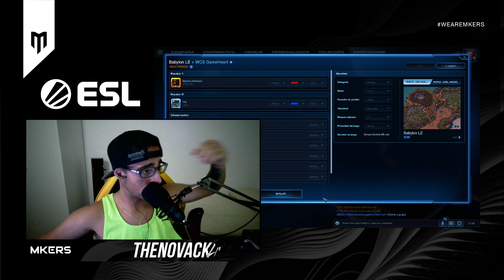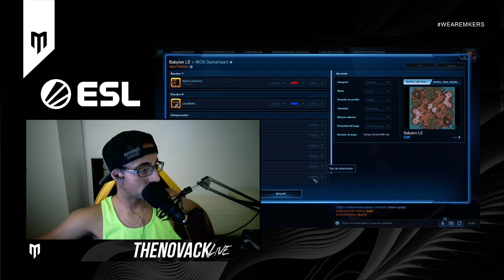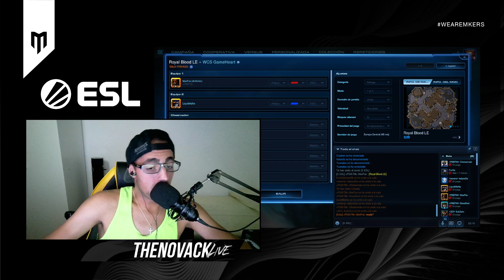ESP- ESL StarCraft 2 Open Cup #187 Europe